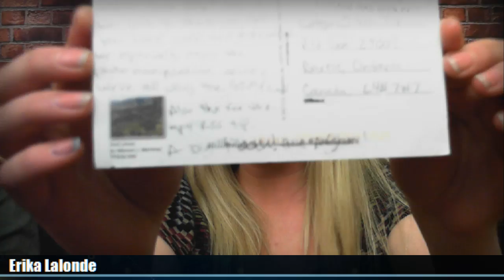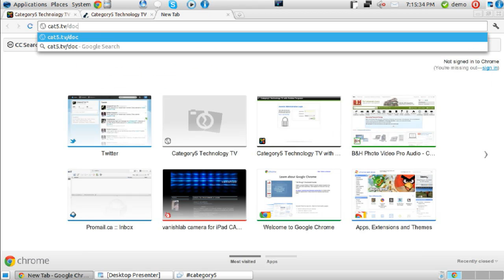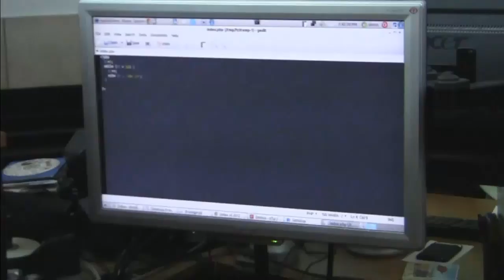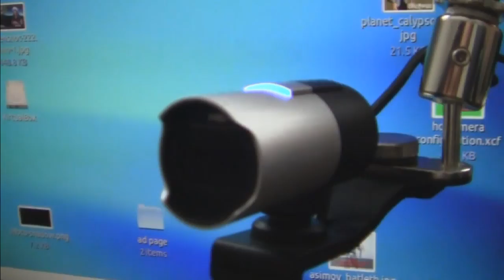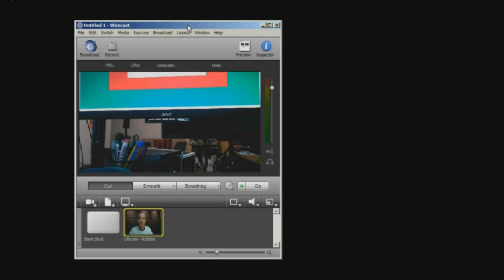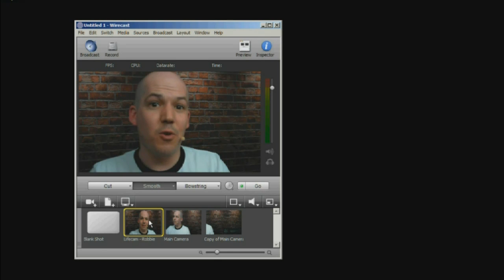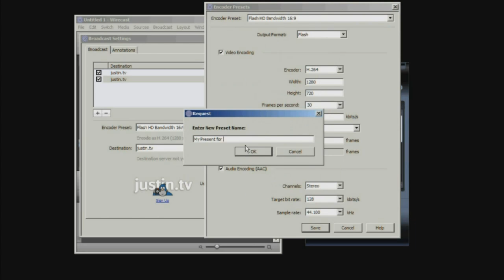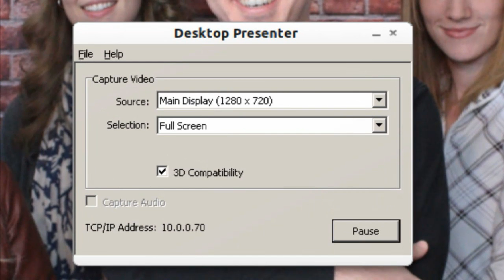236 - Telestream Wirecast and 1080p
Robbie and Erika take you for the first-ever on-air tour of the Category5 TV studio, and introduce you to the powerful broadcast software Telestream Wirecast.

The Microsoft LifeCam Studio 1080p webcam is demonstrated in true 1080p mode in a multi-camera setup.

Wirecast Feature begins at 19:24